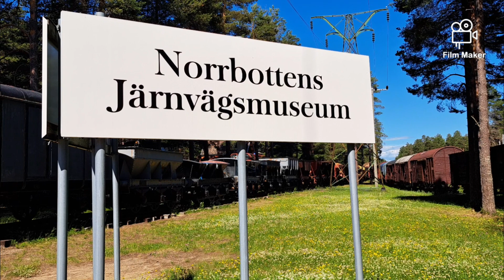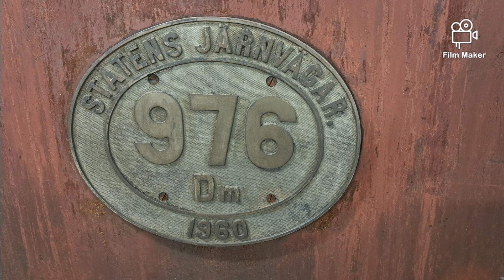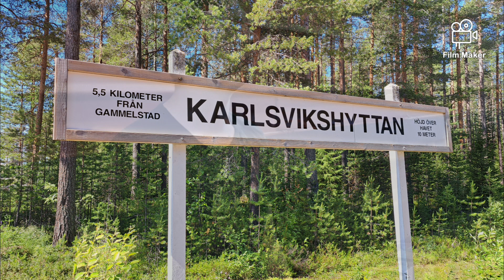Hanssons Järnvägar besöker Norrbottens Järnvägsmuseum - Malmbanans Vänner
Under semestern i Juli 2022 besökte jag Norrbottens Järnvägsmuseum - Malmbanans Vänner i Karlsvik utanför Luleå. Ett trevligt museum med mycket att se både inne och utomhus. Här är ett bildspel med fotona jag tog.